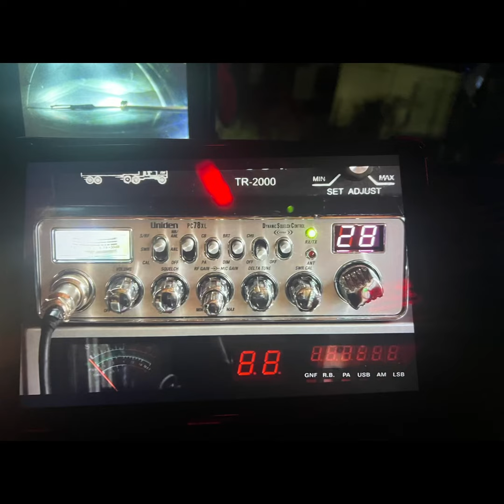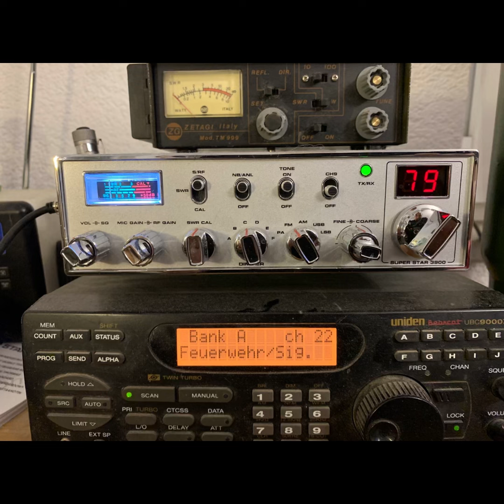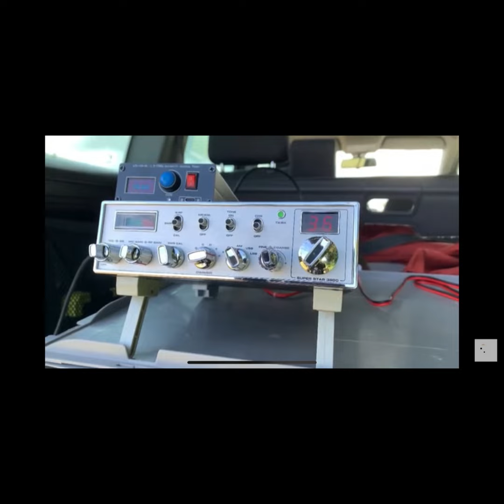Bergfunken am Nationalfeiertag auf geht’s…rauf geht‘s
Funk Sota Pota DX CB